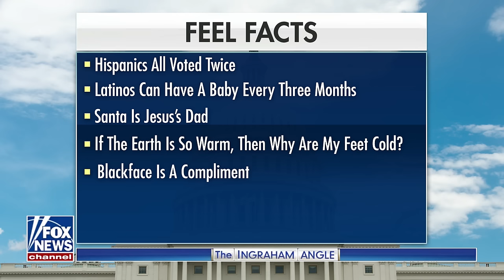Voter Fraud Cold Open - SNL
Fox News' Laura Ingraham (Kate McKinnon) talks to Judge Jeanine Pirro (Cecily Strong),  Mark Zuckerberg (Alex Moffat) and Marcia Fudge (Leslie Jones) about voter fraud and election interference.